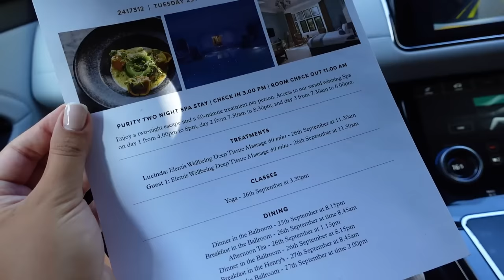OUR FIRST TIME OUT OF THE LOVE ISLAND VILLA TOGETHER🩷 | Lucinda Strafford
Hey guys, welcome Zac! Thank you so much Hoar Cross Hall for having us, we had such an amazing time!! Xxx